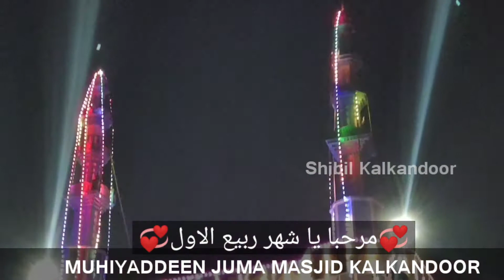Marhaba Ya Rabeeh | Muhiyadden Juma Masjid Kalkandoor